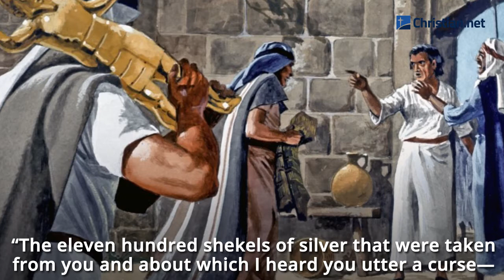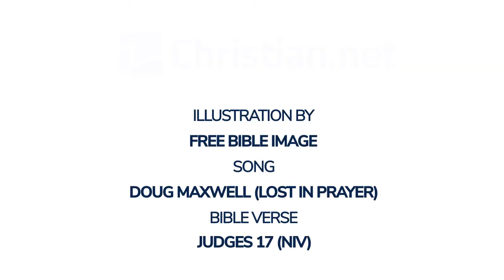Judges 17: Micah's Idols | Bible Stories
Bible Stories - Judges 17: Micah's Idols

This was the land allotted to the tribe of Manasseh as Joseph’s firstborn, that is, for Makir, Manasseh’s firstborn. Makir was the ancestor of the Gileadites, who had received Gilead and Bashan because the Makirites were great soldiers. So this land was allotted to the rest of the people of Manasseh – the clans of Abiezer, Helek, Asriel, Shechem, Hepher and Shemida. These are the other male descendants of Manasseh son of Joseph by their clans.

Now Zelophehad son of Hepher, the son of Gilead, the son of Makir, the son of Manasseh, had no sons but only daughters, whose names were Mahlah, Noah, Hoglah, Milkah and Tirzah. They went to Eleazar the priest, Joshua son of Nun, and the leaders and said, ‘The Lord commanded Moses to give us an inheritance among our relatives.’ So Joshua gave them an inheritance along with the brothers of their father, according to the Lord’s command. Manasseh’s share consisted of ten tracts of land besides Gilead and Bashan east of the Jordan, because the daughters of the tribe of Manasseh received an inheritance among the sons. The land of Gilead belonged to the rest of the descendants of Manasseh.

The territory of Manasseh extended from Asher to Mikmethath east of Shechem. The boundary ran southward from there to include the people living at En Tappuah. (Manasseh had the land of Tappuah, but Tappuah itself, on the boundary of Manasseh, belonged to the Ephraimites.) Then the boundary continued south to the Kanah Ravine. There were towns belonging to Ephraim lying among the towns of Manasseh, but the boundary of Manasseh was the northern side of the ravine and ended at the Mediterranean Sea. On the south the land belonged to Ephraim, on the north to Manasseh. The territory of Manasseh reached the Mediterranean Sea and bordered Asher on the north and Issachar on the east.

Within Issachar and Asher, Manasseh also had Beth Shan, Ibleam and the people of Dor, Endor, Taanach and Megiddo, together with their surrounding settlements (the third in the list is Naphoth).

Yet the Manassites were not able to occupy these towns, for the Canaanites were determined to live in that region. However, when the Israelites grew stronger, they subjected the Canaanites to forced labour but did not drive them out completely.

The people of Joseph said to Joshua, ‘Why have you allotted us only one portion of land and one share for an inheritance? We are a numerous people, and the Lord has blessed us abundantly.’

‘If you are so numerous,’ Joshua answered, ‘and if the hill country of Ephraim is too small for you, go up into the forest and clear land for yourselves there in the land of the Perizzites and Rephaites.’

The people of Joseph replied, ‘The hill country is not enough for us, and all the Canaanites who live in the plain have chariots fitted with iron, both those in Beth Shan and its settlements and those in the Valley of Jezreel.’

But Joshua said to the tribes of Joseph – to Ephraim and Manasseh – ‘You are numerous and very powerful. You will have not only one portion of land allotted to you but the forested hill country as well. Clear it, and its farthest limits will be yours; though the Canaanites have chariots fitted with iron and though they are strong, you can drive them out.’